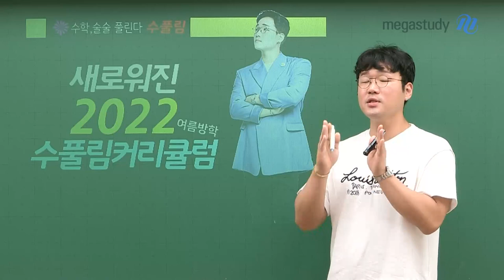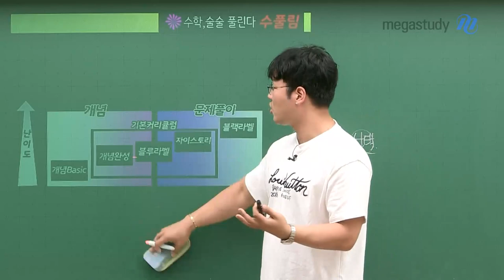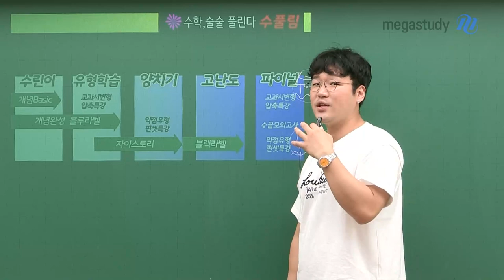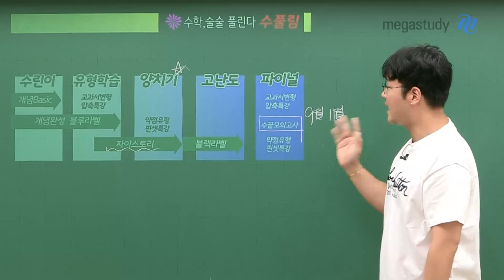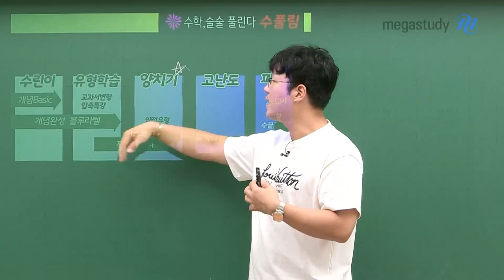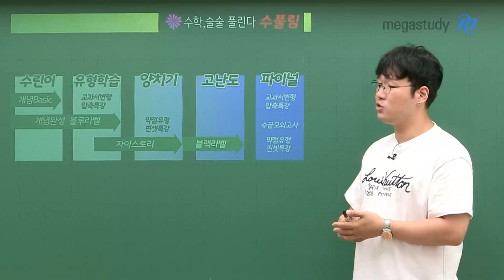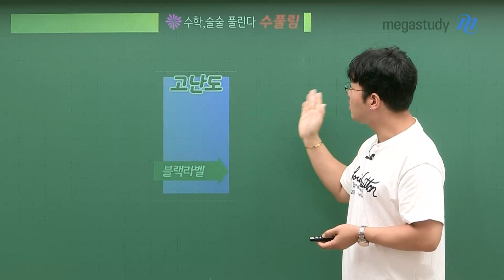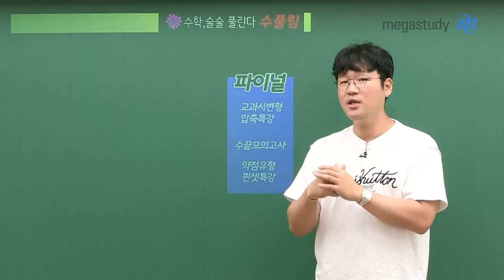[메가스터디] 수학 이현수쌤 - 새로워진 2022 수풀림 커리큘럼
현수쌤과 만나면 수학이 술술 풀린다!

2022년 하반기
더 체계적이고 명확해진 현수쌤의 수풀림 커리큘럼!

난이도에 따른 개념 및 문제풀이 강좌들
제대로 확인해보고, 본인의 수준에 맞게 잘 선택합시다!

수린이 유형학습 양치기 고난도 파이널

개념 BASIC ▶ 개념완성 블루라벨 ▶ 자이스토리 ▶ 블랙라벨 ▶ 교과서 변형 압축 / 수끝모의고사 / 핀셋특강

자세한 커리큘럼 설명은